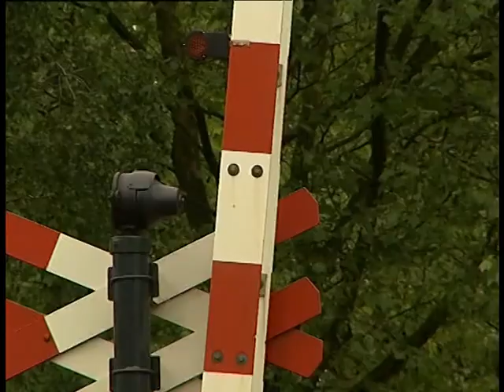Volledig mechanisch: Overweg Hoff van Hollantlaan te Rosmalen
Op een regenachtige 3 Juni 2012 ging ik op aanraden van een andere youtuber eens langs bij deze overweg. Dit is een van de weinige overwegen die nog volledig is uitgerust met mechanische bellen en geen enkele elektronische bel kent.

Wat je hier in 4,5 minuut voorbij ziet komen heeft me in werkelijkheid meer dan een uur gekost.

Ik dacht dat het noppenschuim dat je ziet bedoeld was om lawaai tegen te gaan, maar het blijkt daar te liggen tegen spoorlopers.